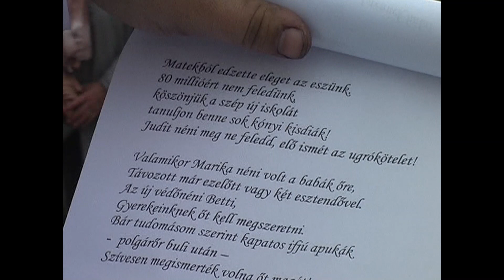Nagykónyi szüreti mulatság 2008.